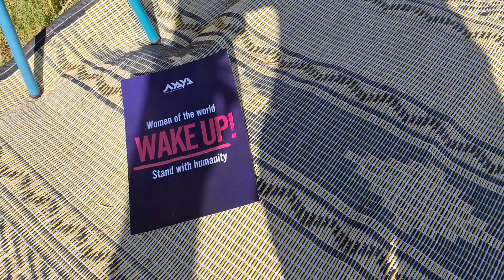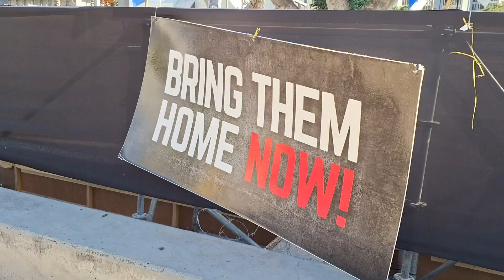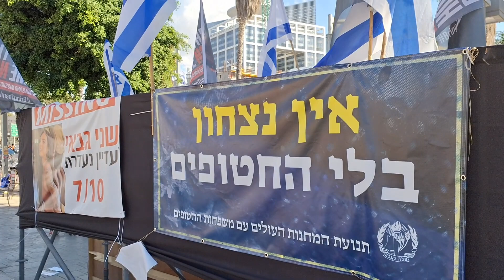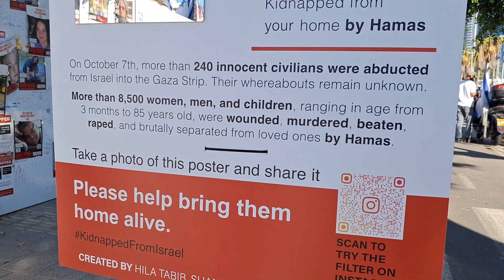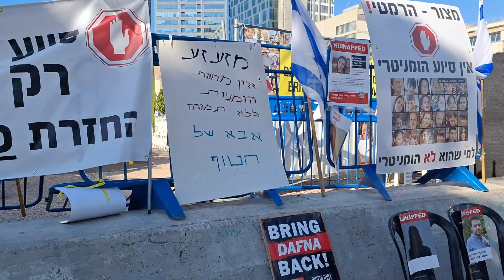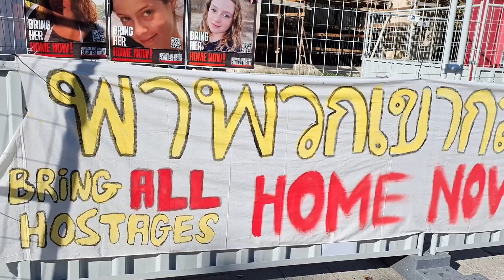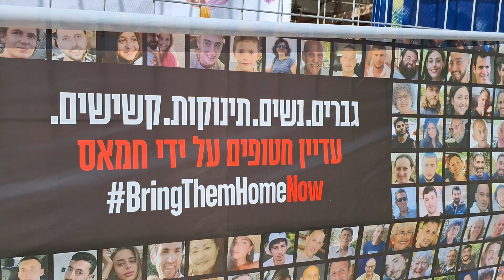כיכר החטופים (15.11.2023) | Bring Them Home Now Installations | Tel Aviv Museum of Art Square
מלחמת חרבות ברזל: מאז פלישת החמס בשבעה באוקטובר וחטיפת מאות אנשים לעזה, תושבי מדינת ישראל ממלאים אותה במיצבים ובתזכורות לאסון, מנסים להתמודד עם הסיוט הזה ולשמר בתודעה את החטופים ואת המשימה להשיב אותם הביתה. כיכר מוזיאון תל אביב לאמנות הפכה למקום מרכזי בעיר, שבו מתווספים מדי יום אלמנטים שונים: מתנדבים במטה החטופים והנעדרים מוכרים חולצות, דיסקיות, דגלונים ועוגות, בובות בגן ילדים מדומה, ילדי בית ספר אוהל שם ברמת גן שומעים הסבר על מיצב, סרטים צהובים ולבבות אדומים על גדר גן הפסלים, שלטים שונים, מיצב פסנתר מוקדש לאלון, תמונות החטופים. אנשים בכיכר בוחנים את המיצבים, הכיכר כמקום מפגש, געגוע, תמיכה ושותפות, המרחב הציבורי כמוזיאון פתוח ואמנות של כולם.
Tel Aviv – Israel: The Square as an open museum, a public place where people go to share their pain and their art and show support for the families of the hostages. Volunteers selling Bring Them Home Now campaign merchandises, kindergarten installation, signs, piano installation dedicated to Alon, photos of the kidnapped hostages